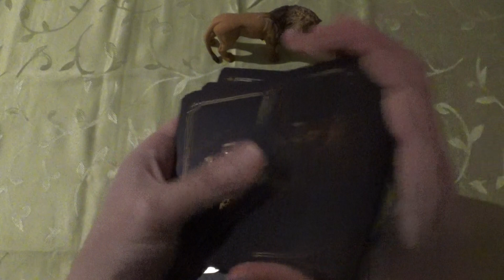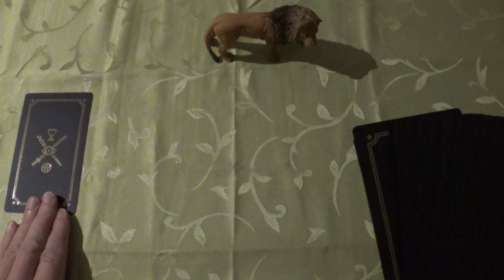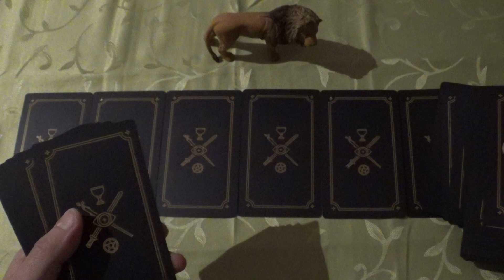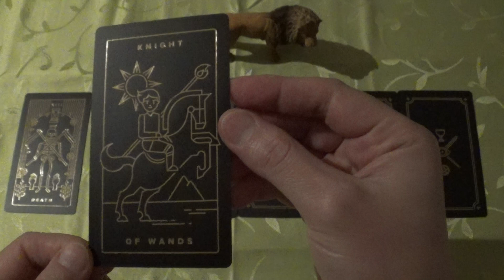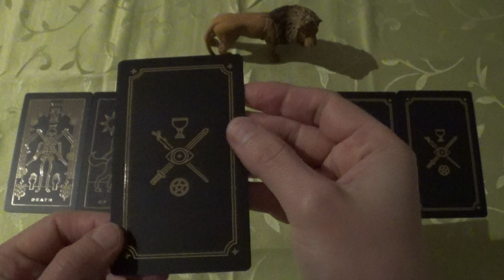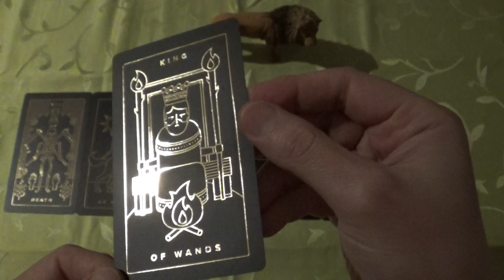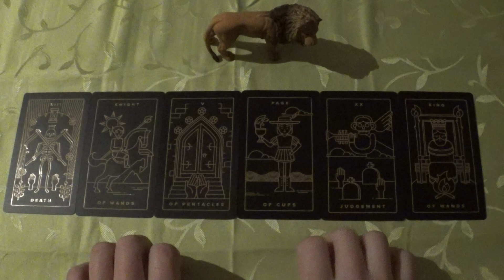Tarot Draw for 09.-18.01.2020 (Golden Thread Tarot, ASMR-style)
A golden thread in the dark...